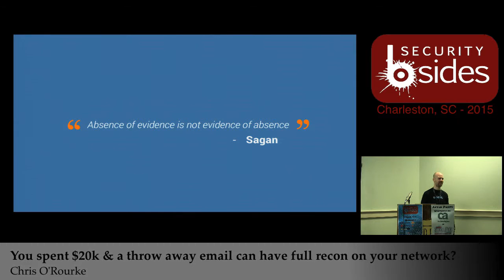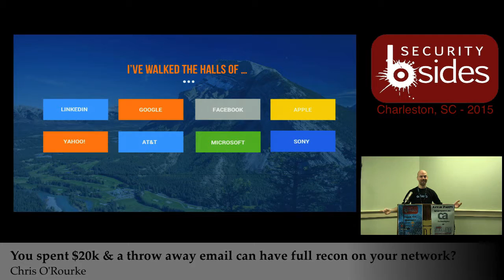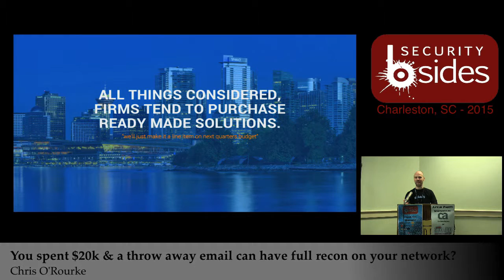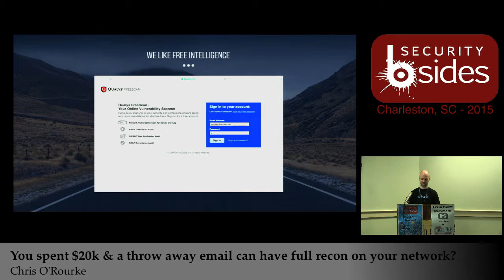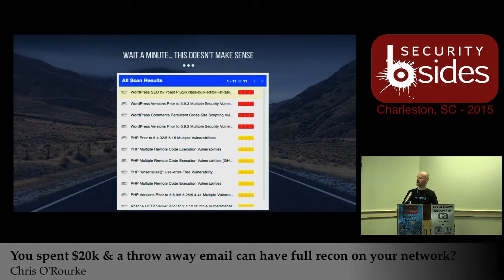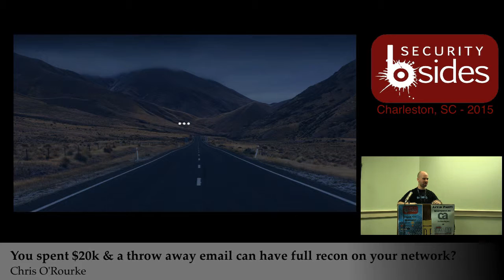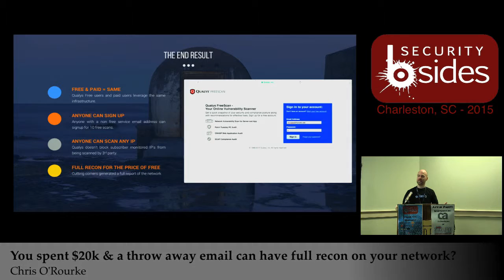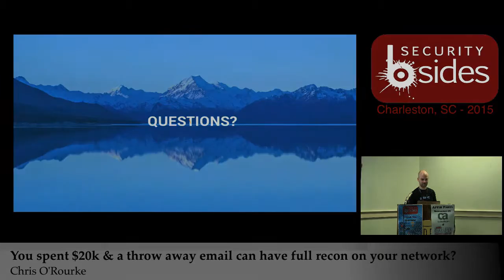BSidesCHS 2015: You spent $20k & a throw away email can have full recon on your network?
BSides Charleston, SC 2015
Track 2 - Session 1

"You spent $20k & a throw away email can have full recon on your network?"
Speaker: Chris O’Rourke - @clocno